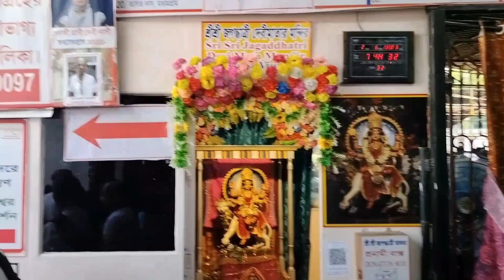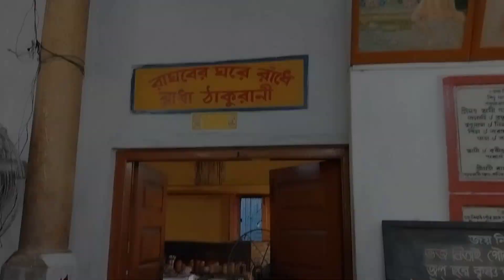Visit to Chirar Mela and Dandamohotsab Panihati 🙏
Hi friends!!

 My channel: Prodip Saha PP